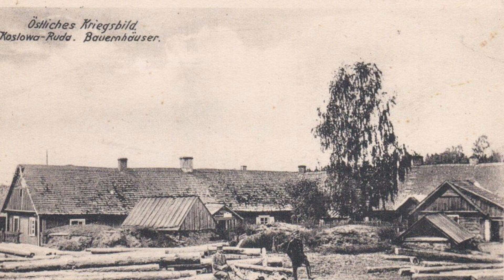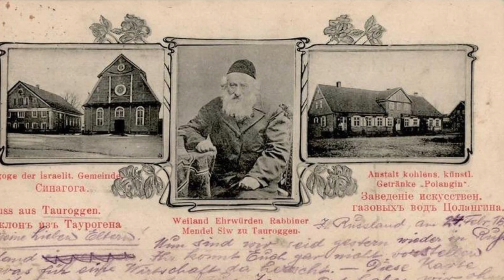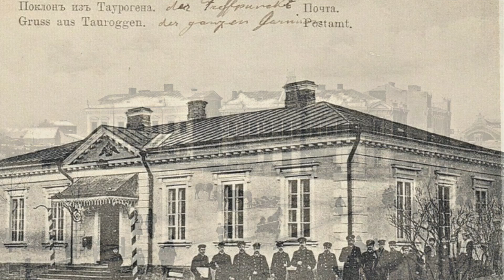Breathtaking photos of East Prussia, Lithuania, and Memel.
These photos were taken in East Prussia, Lithuania, former Russian Poland, and Memel land between 1900 and the Second World War. Many of these sites are either destroyed today or largely past their former glory.